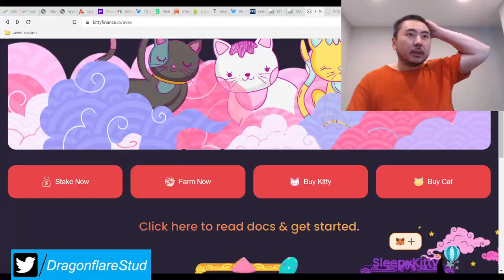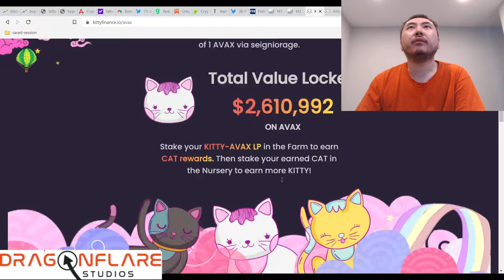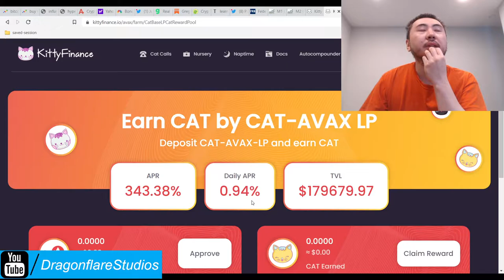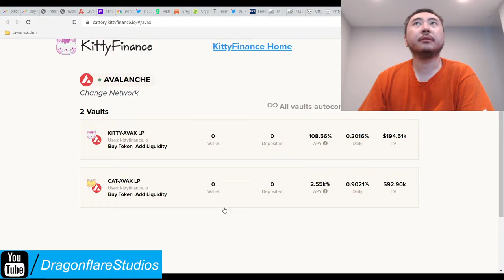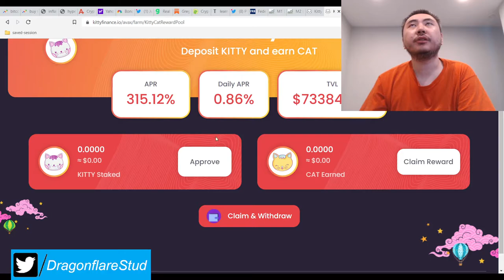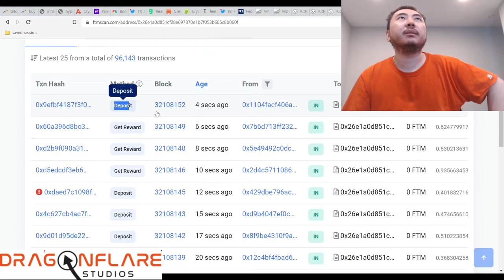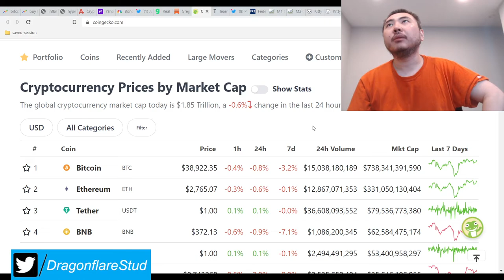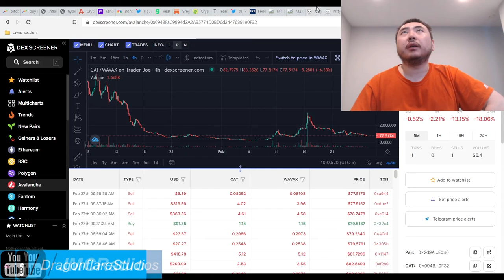Kitty Finance IO 0.2%-1% Daily APR Cross Chain AVAX - Polymatic Matic Tomb 2omb 3omb Fork - Safe Old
I'm not invested in this project.

A 3.5 month old project that appears to be extremely safe and stable, hence the much lower aprs.

It's currently below peg but close to 1:1 Avax but for some reason a lot of people are still staking in the boardroom.

If you're looking to park money, maybe Kitty finance is for you. Safety always means higher token prices and much lower daily cashflow. That's the trade off as always.

Also, you may just like kitty cats too.